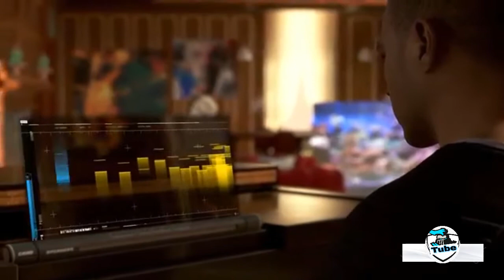Detroit Towards Humanity episode 2